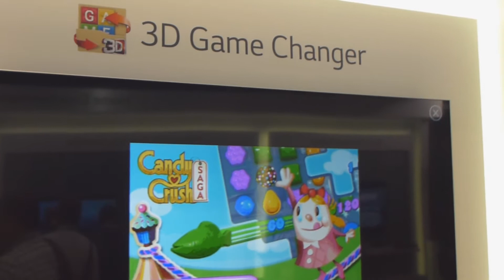Transformando o seu controle remoto em joystick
Novo TV da LG conta com um sistema que permite a utilização do controle remoto como joystick para games 3D.